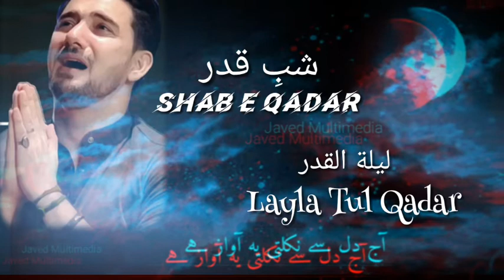farhan ali waris - ramzan mubarak new natt whatsapp status - masjid aqsa - dua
@Javed Multimedia

ShabEQadar Lylatul Qadar || 27vi shab | Whatsapp Status | Sad Whatsapp Status

Noor E Ramzan || Naat | Lyrics | Whatsapp Status
Sirf Apne hi Bary main socha Keya

SadIslamicStatus
sadstatus
sadislamicstatus
sadislamicwhatsappstatus
shabEQadarDua
Dua
duaQadar
dua
dua status
dua whatsapp status
dua status
laylatul qadar status
laylatul qadar whatsapp status
shabeQadar Status
ShabeQadarstatus
27viRamzanStatus

SHAB E QADR STATUS | Shab e Qadr DUA status 2021 | Ramzan Status 2021

ShabeQadar
shabeqadar status
shabeqadarwhatsappstatus
shabe qadar whatsapp status
laylatul qadar status
laylatul qadar status
layla tul qadar sad naat
layla tul qadar new naats
laylatul qadar new naats
laylatul qadar new status
shabeqadar new status
shabeqadar sad status
shabeqadar whatsapp status
27 vi shab status
27vi shab status
27vi shab status
27vi shab status
27vi shab
27vi shabestatus
27vi status
27vi shab status
27vi shab status
27shab whatsapp status
27vi raat status
27vi raat whatsapp status
27vi shab ki ibadat
Sad islamic status
sad naats
sad naat whatsapp status
sad naat
sad status
sad naat
sad whatsapp
sad naat lyrics
sad naat status
sad naat lyrics
har khata py sharam sar hu main
har khata pe sharam sar hu main
har khata py sharam saar hoon main
har khata pe sharam saar hoon main
har khata pe sharam sar hu main lyrics
har khata pe sharam sar hu main whatsapp status
har khata py sharams

Allah Tera Ehsan | Noor e Ramazan - OST | Ramazan 2018 | Farhan Ali Waris, Qasim Ali Shah | Aplus